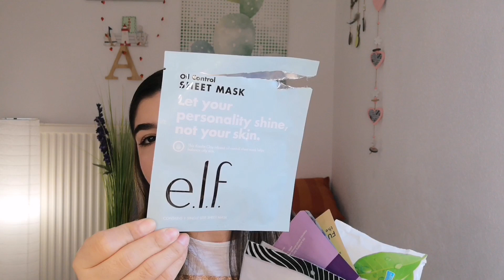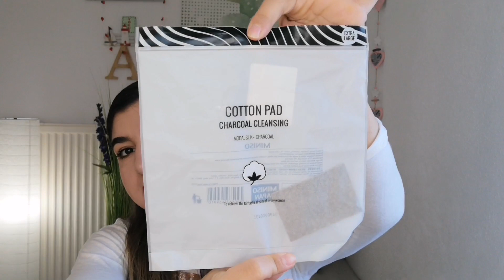PRODUCTOS TERMINADOS ABRIL 2020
-Enlace Beaute Privee registrate y obten 5€ de descuento en tu primer pedido:

Soy la autora de todos los vídeos que aparecen en este canal. Todas las opiniones me pertenecen y son  basadas en mi experiencia. Todas son totalmente sinceras y honestas.
El 100% de los productos que aparecen en  mis vídeos son adquiridos con mi dinero. En el caso de que exista alguna colaboración lo diré en vídeo.